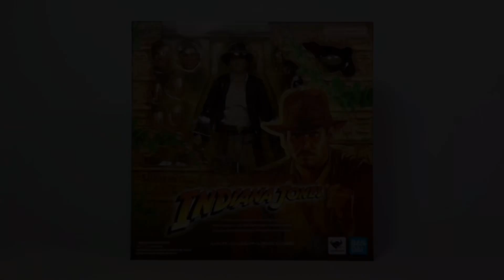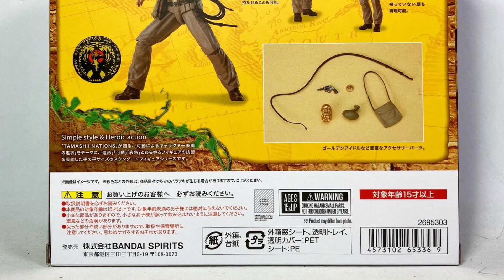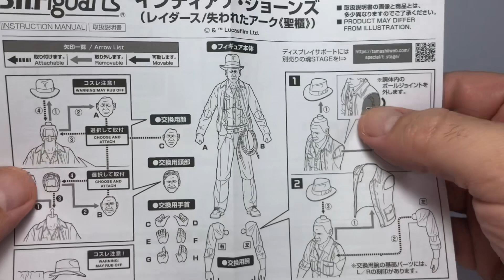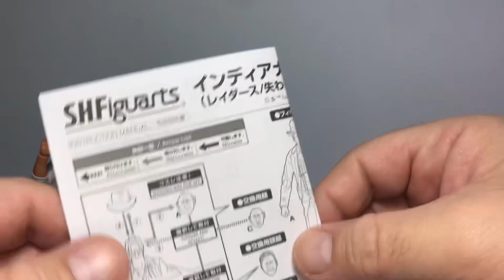S.H.Figuarts | INDIANA JONES AND THE RAIDERS OF THE LOST ARK | Review en Español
Indiana Jones Bandai tamashii nations Indiana Jones and the raiders of the lost ark

Si desean ver más figuras fabricadas por Hasbro y su línea Marvel Legends